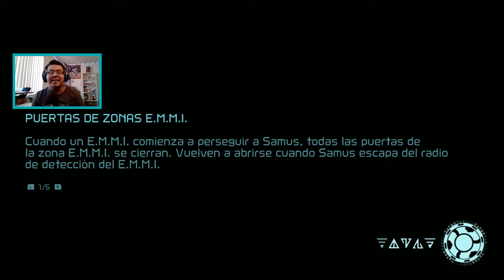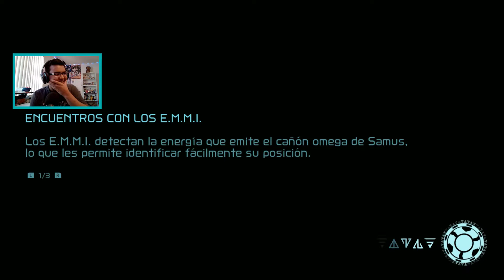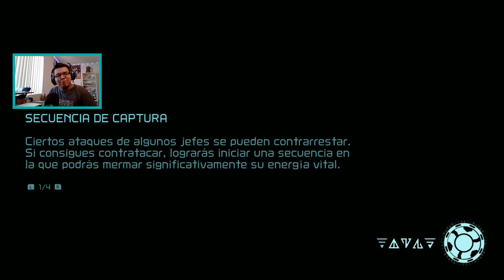¡Ahora si éntrale qlero! | #03 | Metroid Dread - Skinterwin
★★★★★Metas del canal★★★★★
3.- Terminar Pikmojis de cada color
4.- Hacer guias Amiibo de 8 Personajes
5.- Hacer guias Amiibo de 16 Personajes